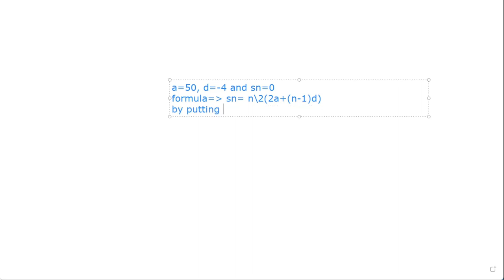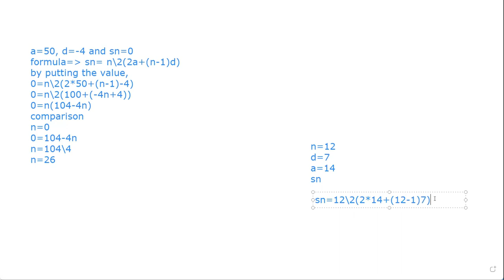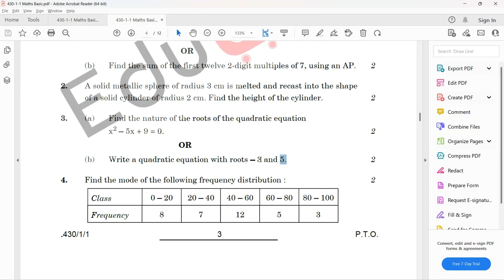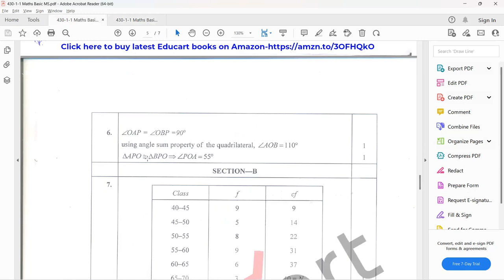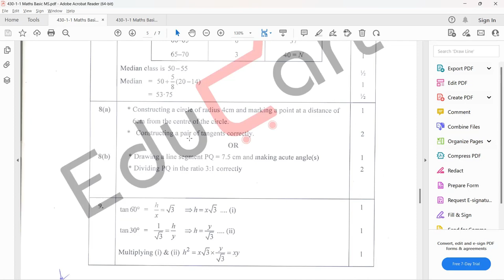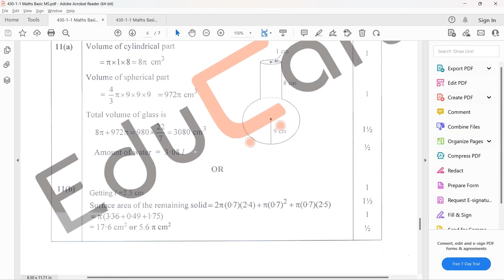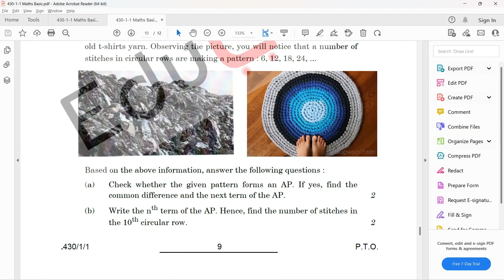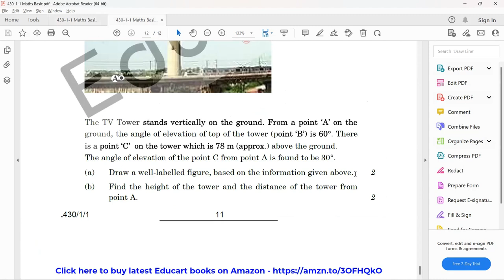Class 10 Previous Year Question Paper Solving | CBSE | Homieo Classes